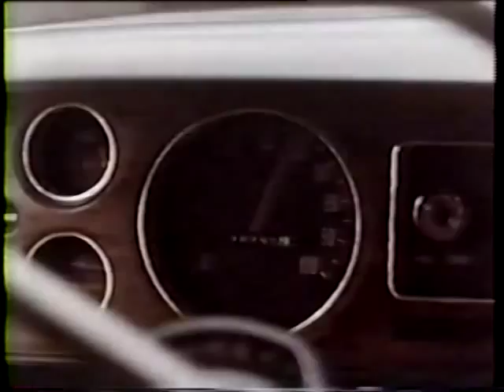REVENGE FOR A RAPE 1976 tv movie Mike Connors, Tracy Brooks Swope, Robert Reed